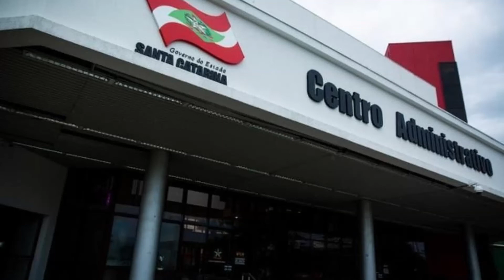Governador deve enviar nesta semana o projeto de reforma da previdência do Estado.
Esse e outros assuntos no comentário de Moacir Pereira.